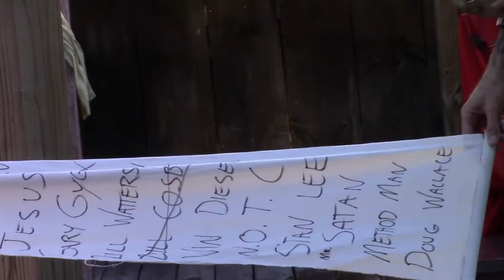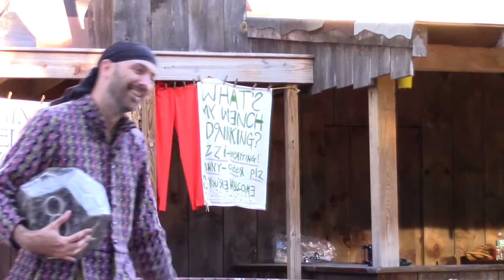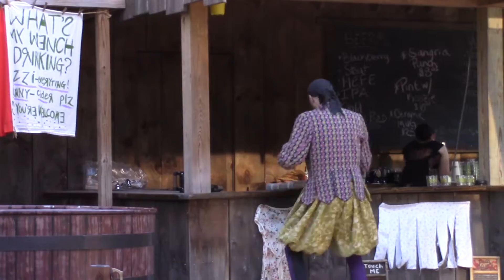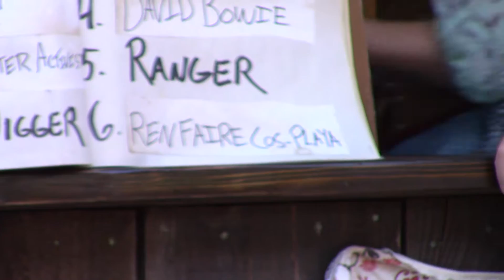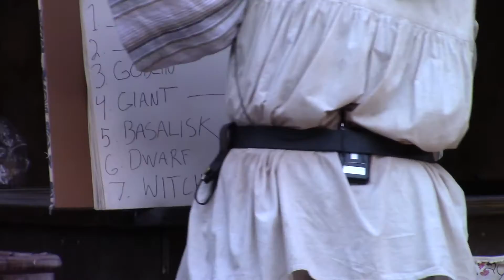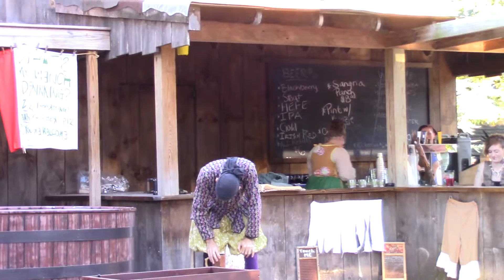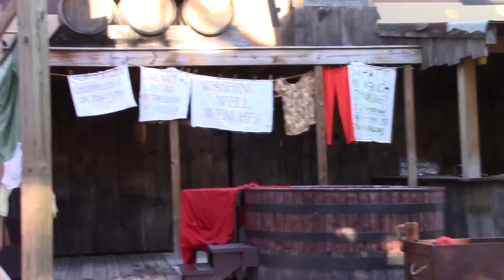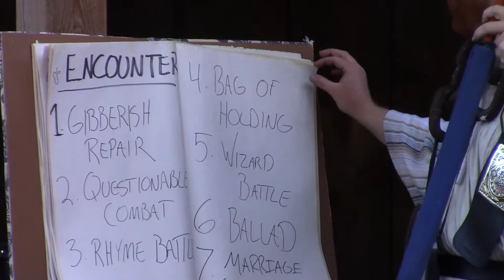feast of fools 9/20/2015 Time Travelers weekend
The game has a new twist--buy the hosts a beer and you get to change the game to your liking.

Batteries ran out before the boss battle. Oops and D'oh!